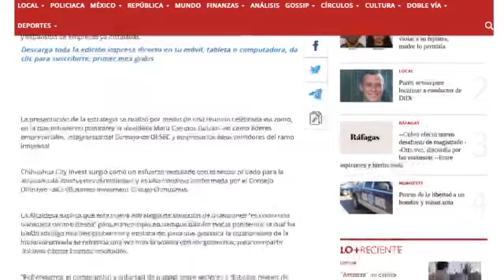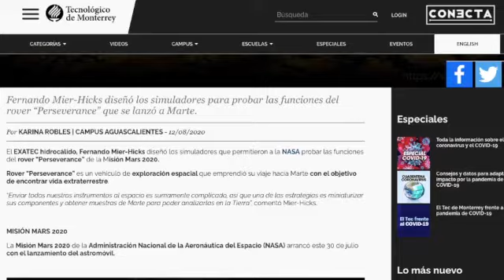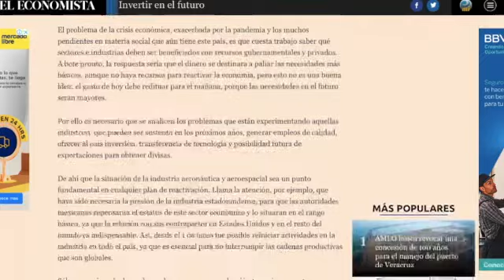Síntesis Informativa Septiembre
Conoce la información del sector Aeroespacial del mes de Septiembre